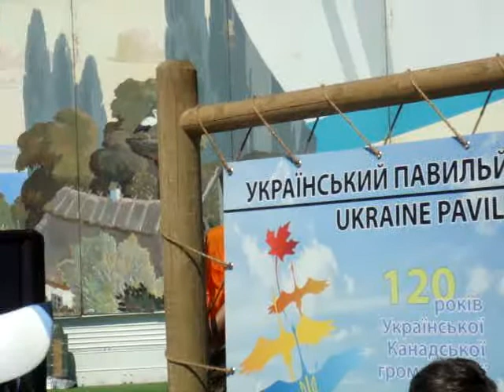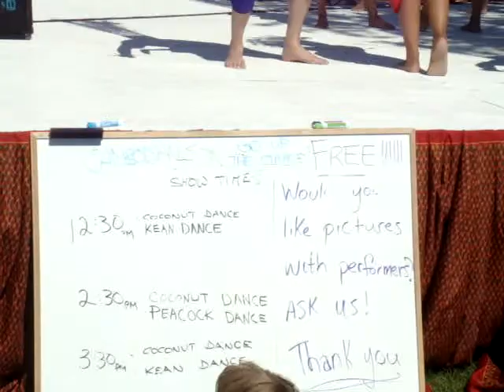Heritage Festival (2012) - Cambodia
06.08.12